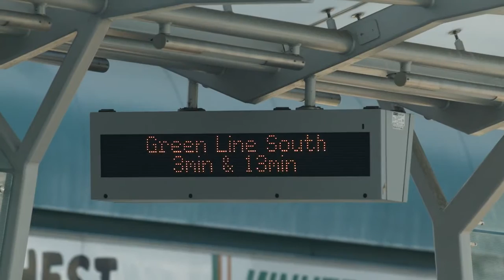Cubic | Transportation Systems - Nextbus, Making Transit Easier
San Bernardino Case Study